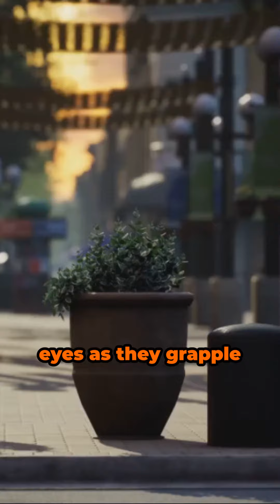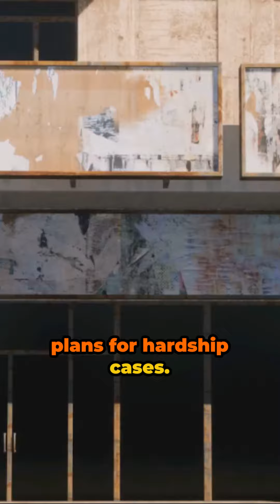Mastering Your Budget: Navigating a Fixed Income in the Face of Inflation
In this insightful video, we delve into the challenges faced by individuals on fixed incomes and provide effective strategies to overcome the daunting obstacle of rising prices. Entitled "Thriving on a Fixed Income: Overcoming Rising Prices," this video serves as a comprehensive guide for anyone seeking financial stability in an ever-changing economy.